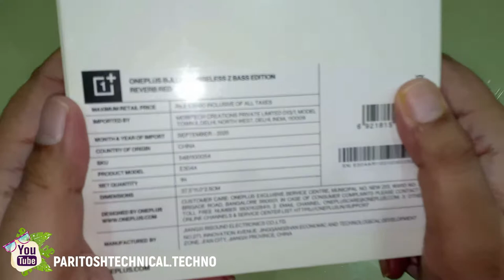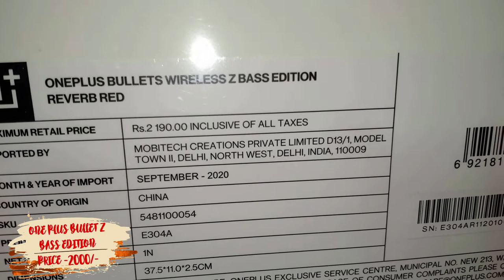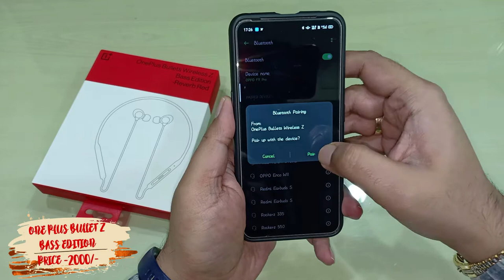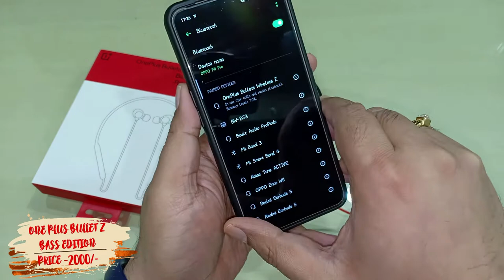OnePlus Bullets Wireless Z Bass Edition ⚡Unboxing Full Review Best Wireless NeckBand 🇮🇳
In This Video Oneplus Bullets Wireless Z Bass Edition 🎧 - Unboxing Detailed Review | Rs.2000 What's New 🔊 In Hindi.

Checkout Here : OnePlus Bullets Wireless Z Bass Edition

Paritosh technical. techno is a YouTube Channel, where you will find technological videos in Hindi, New Video is Posted Everyday 😀

NOTE : All content used is copyright to Paritosh Technical,